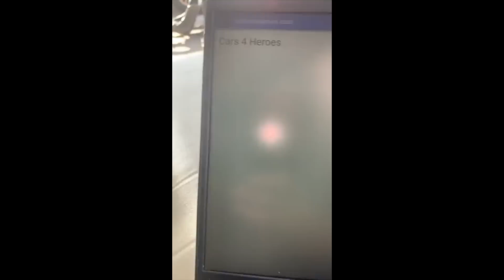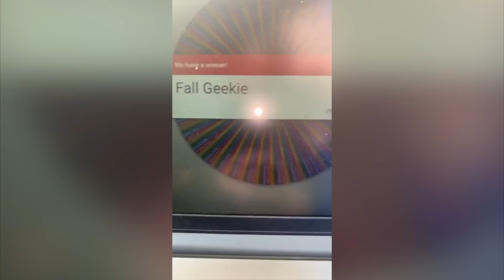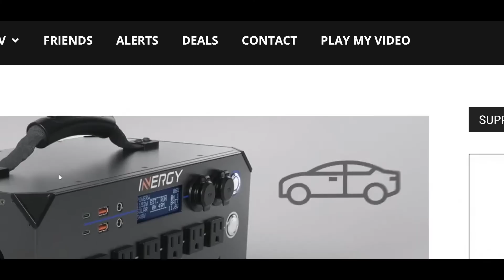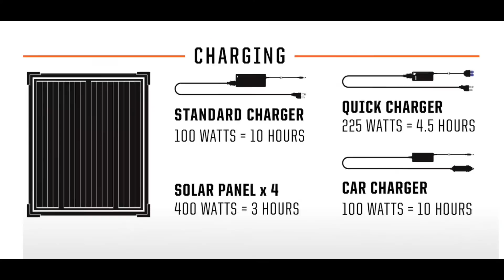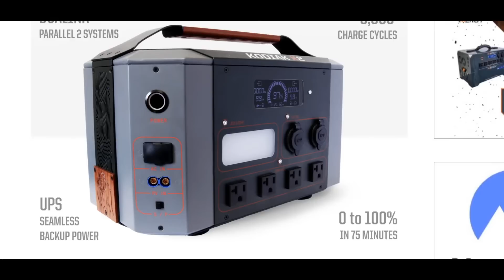CARS4HEROES 1966 C10 | WHO WON?